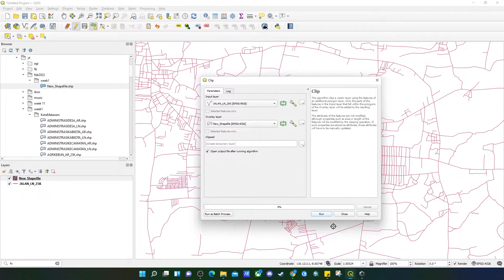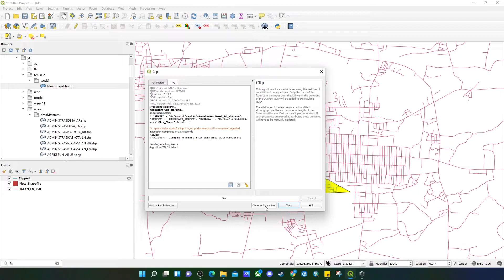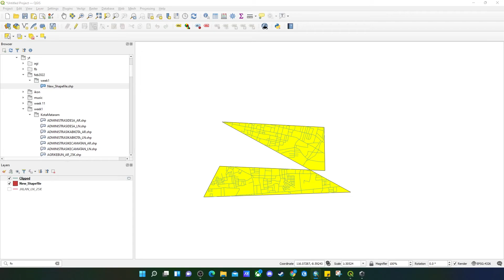Cara Memperbaiki Geometri di QGIS (Fix Geometries in QGIS)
Video Cara Memperbaiki Geometri di QGIS (Fix Geometries in QGIS) adalah video yang menjelaskan tentang cara untuk melakukan perbaikan pada shapefile yang mempunyai masalah invalid geometri. Invalid geometri bisa terjadi saat melakukan konversi data atau proses analisis lainnya yang tidak berjalan dengan baik. Invalid geometri dapat menyebabkan kegagalan pada proses analisis lanjutan atau ke output yang tidak baik dan bernilai NULL. Semoga video Cara Memperbaiki Geometri di QGIS (Fix Geometries in QGIS) dapat membantu untuk menyelesaikan masalah yang dihadapi. Mari berusaha untuk membuat peta yang lebih baik. Terima Kasih.